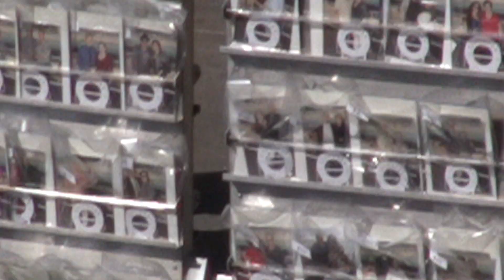Navi Pier Chicago Boat Tour Lake Michigan